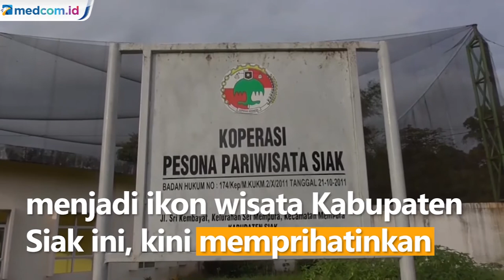Habiskan Anggaran Rp3 Miliar, Kondisi Taman Wisata Burung di Riau Memprihatinkan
Taman wisata burung di Kelurahan Sungai Mempura, Kecamatan Mempura, Kabupaten Siak, Riau yang semula diharapkan menjadi ikon wisata Kabupaten Siak ini, kini memprihatinkan. Taman wisata burung yang pernah mendapatkan dua kali anggaran pada tahun 2014 dan tahun 2017 yang berasal dari APBD senilai Rp3 miliar ini, kini sama sekali tidak berfungsi sebagaimana mestinya.

Masyarakat Siak sangat menyayangkan pembangunan taman burung terkesan sia-sia dan meminta Pemkab Siak, melalui instansi terkait membenahi taman wisata burung tersebut, sehingga bisa dimanfaatkan untuk wisata keluarga.